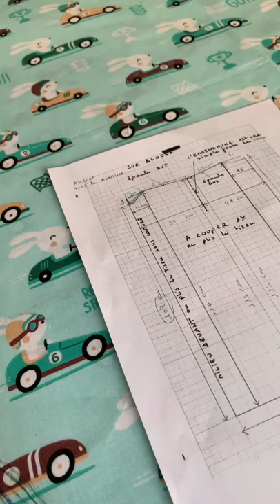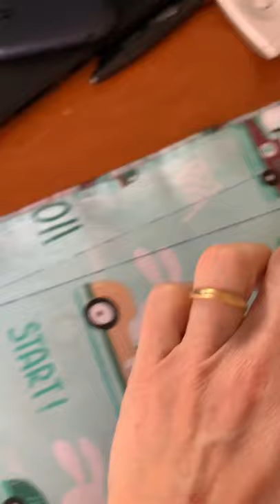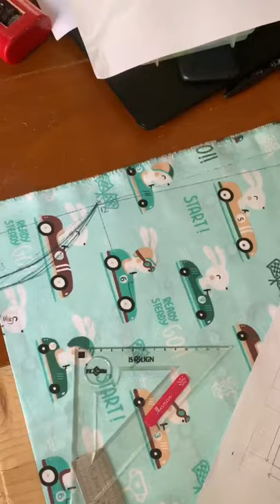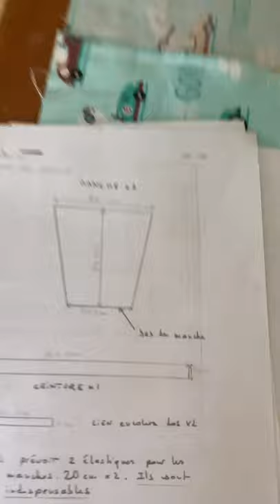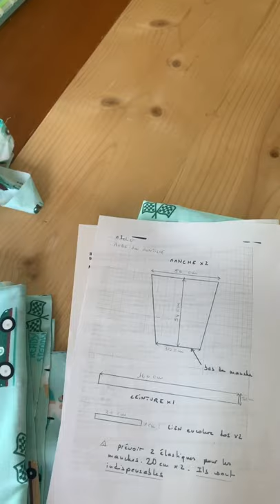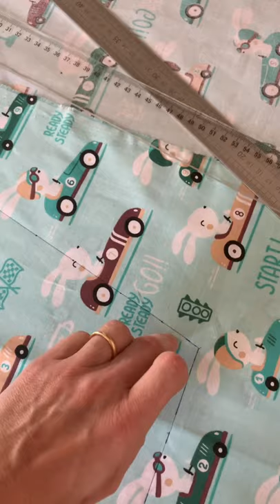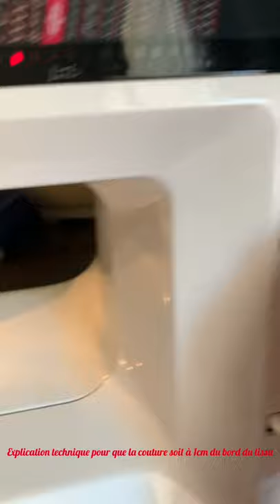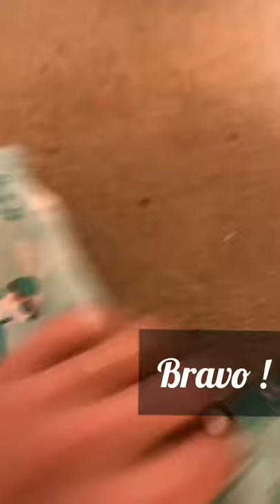Confection d’une sur blouse (covid 19/hôpital Mignot) partie 1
Confection d’une blouse de protection pour le personnel soignant selon un patron agréé par l’ARS
Le montage des manches fera l’objet d’une vidéo à lui tout seul
À partager sans modération !